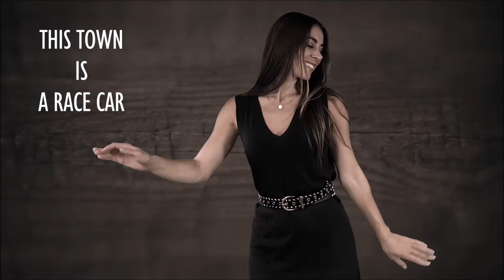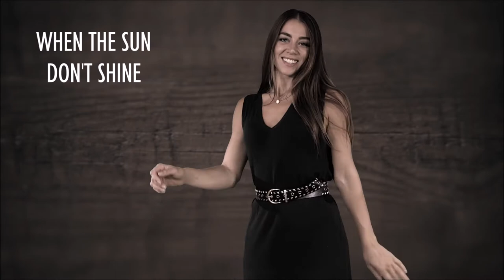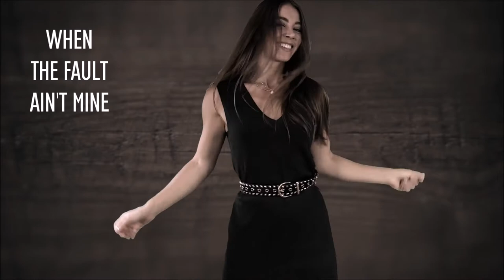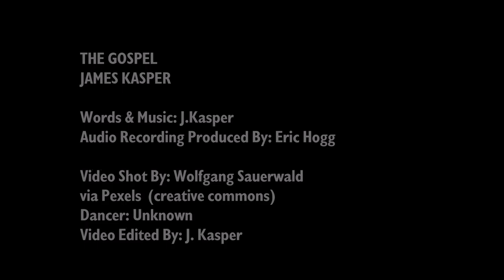The Gospel - James Kasper (Official Lyric Video)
Words & Music by James Kasper
Label: Mighty Speck Records
Audio Recording produced by Eric Hogg @ Soma Sound
Video shot by: Wolfgang Sauerwald
Video edited by: J.Kasper
Dancer: Unknown